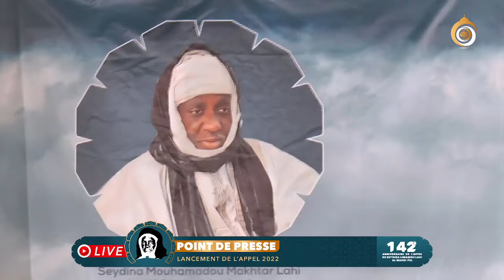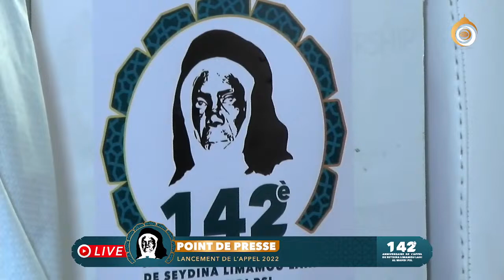AKHLOU LAHI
Appel 2022